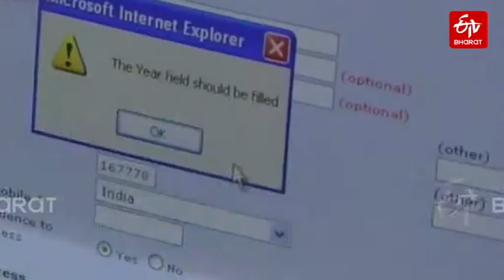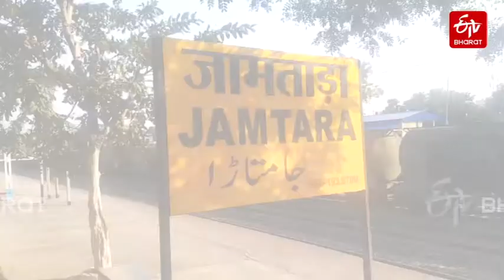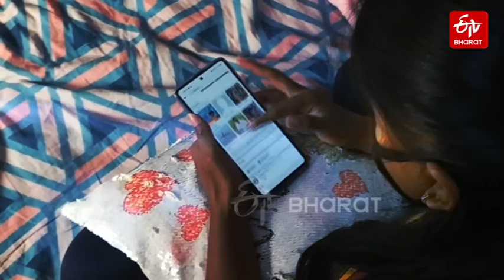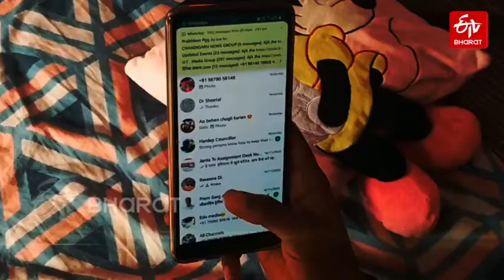চাইবাৰ জামতাৰা | Cyber jamtara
জামতাৰাৰ এই জিলাখন সমগ্ৰ বিশ্বৰে পৰিচিত।জামতাৰাৰ এটা ফোন কলে মানুহক দৰিদ্ৰ কৰি দিব পাৰে।এই ঠাইখিনি খুবেই ভয়লগা।এই স্থানটো ইমানেই বিপদজনক আৰু কুখ্যাত যে জামতাৰাত এটা ৱেব শৃংখলাই সমগ্ৰ জামতাৰা খনকেই বিপদমুখী কৰি তুলিছে।দেশৰ যিকোনো প্ৰান্তত হোৱা প্ৰতিটো মুখ্য চাইবাৰ অপৰাধৰ মূল জামতাৰাতেই আছে।চাওক ইটিভি ভাৰতৰ এক বিশেষ প্ৰতিবেদন